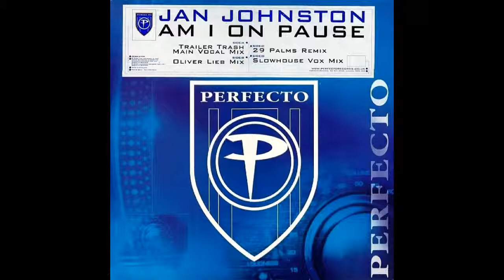Jan Johnston - Am I On Pause (29 Palms Remix) (2002)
Jan Johnston ‎– Am I On Pause

Label: Perfecto ‎– PERF37TP
Format: 2 × Vinyl, 12", 33 ⅓ RPM, Single, Promo
Country: UK
Released: 29 Jul 2002
Genre: Electronic
Style: Trance, Progressive Trance

A: Am I On Pause (Trailer Trash Main Vocal Mix)
B: Am I On Pause (Oliver Lieb Mix)
C: Am I On Pause (29 Palms Remix)
D: Am I On Pause (Slowhouse Vox Mix)